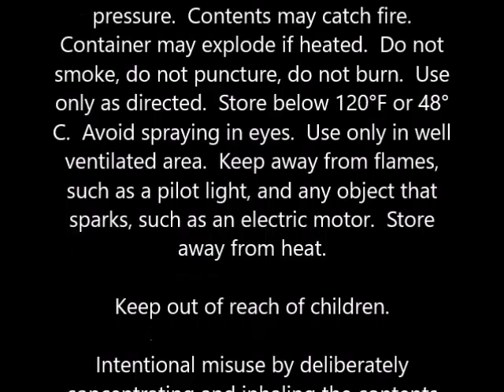Biosilk Finishing Spray, Firm Hold 10 oz